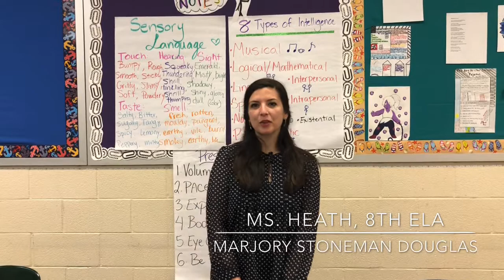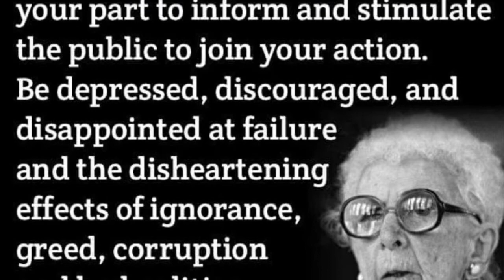CvMS Announcements 3/23/21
Special Guest: Ms. Heath (CHAT Team)